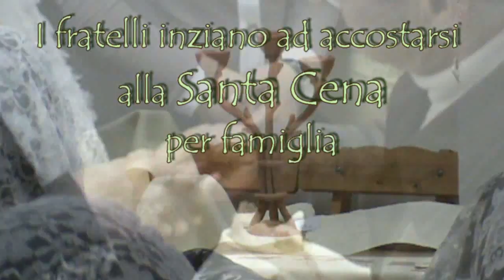Santa Cena 14 marzo 2015 - Chiesa Radio Messaggio Cristiano 4 PARTE di 5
Per motivi tecnici il video è momentaneamente diviso in 5 parti, questa è la quarta e penultima.
Anche quest'anno il Signore ci ha concesso grazia di celebrare, come ogni anno il 14 di marzo, la Sua Santa Cena.
In questo video vi mostriamo l'intero Servizio che abbiamo tenuto nella nostra chiesa.
Che Dio continui a benedirci insieme.

Radio Messaggio Cristiano

LOCALE DI CULTO: Via Industriale n°71 Messina 98123
FREQUENZE RADIO: 92.800 Mhz FM (Per Messina, Reggio Calabria e province)
TEL. 349/6411232